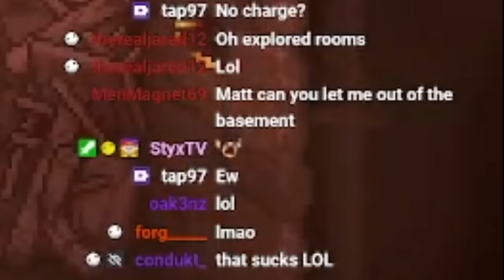I Beat Isaac's IMPOSSIBLE Challenge (Dads Home+)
the greatest challenge in the history of isaac